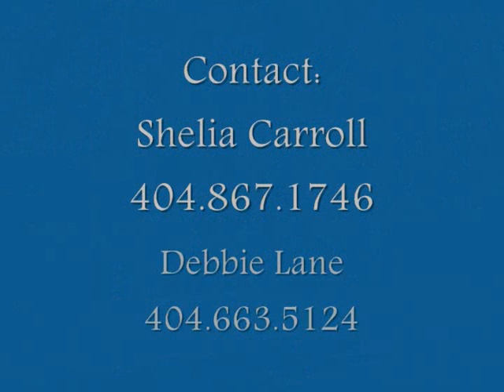Remember Me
Imported Oldenburg Gelding
by Rohdiamont
17 Hand
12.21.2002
Shown 3rd Level
Schooling 4th
Bombproof with FEI Potential